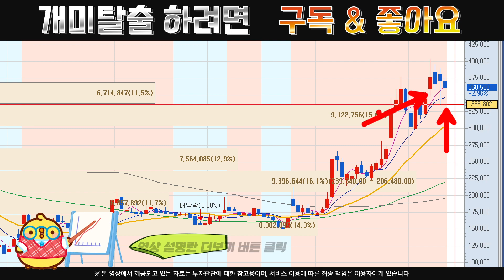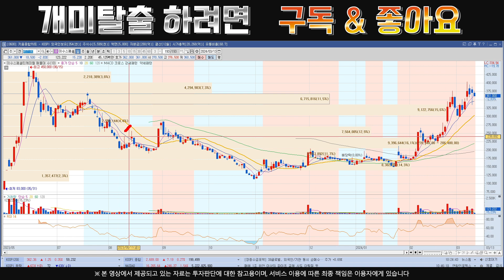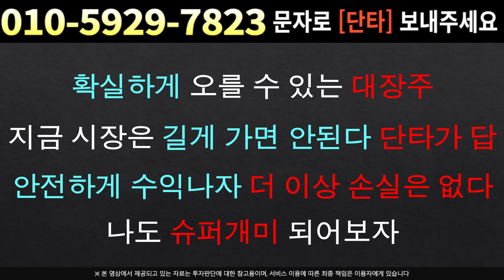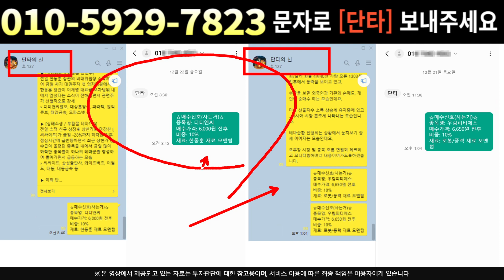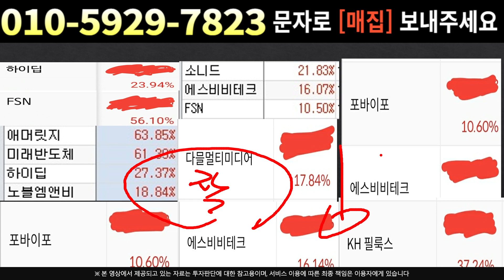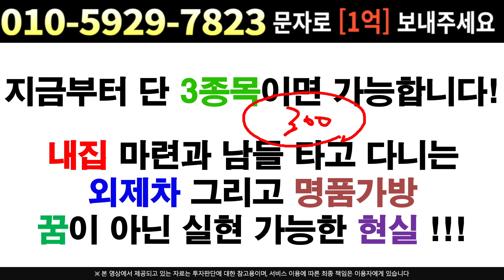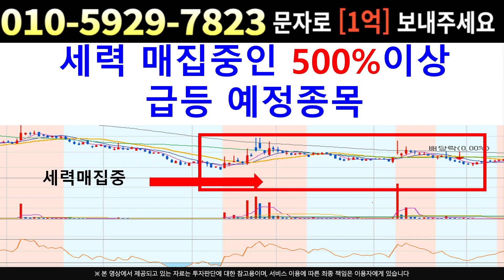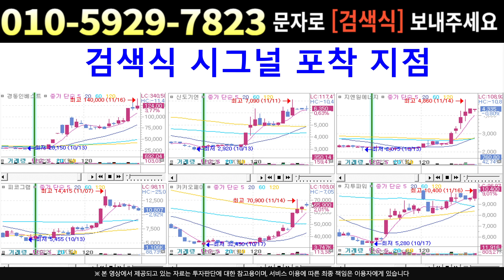[주식]이수스페셜티케미컬 - 걱정 많으신 주주님들 시청 !! 주가 급등 멀지 않았습니다